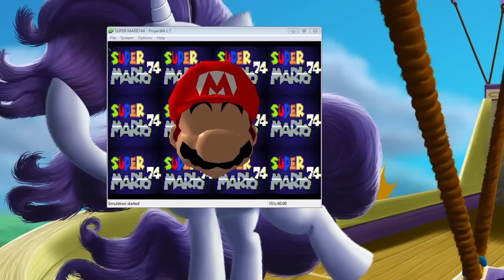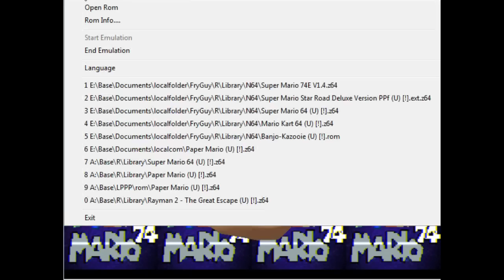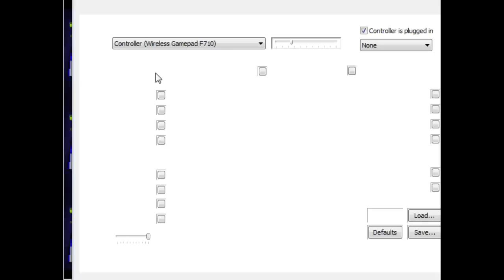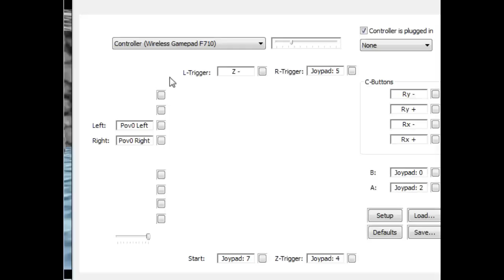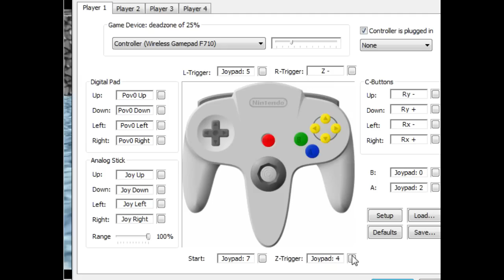Milesluigi Super Mario 74 online stream (Courses 1-3)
Here's the raw livestream of Super Mario 74. We take on the first three courses, a nasty green cave, and fight Bowser for the first time.

I cut the first 20 minutes of the stream, as it was all setup pretty much. I also accidentally left the Super Mario Land 2 music on. D: See my rerecord if your interested